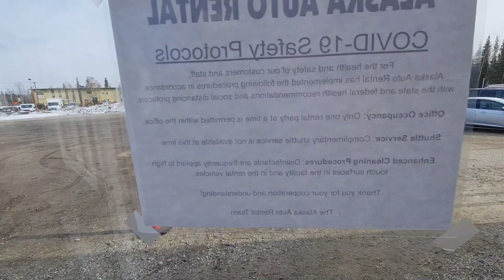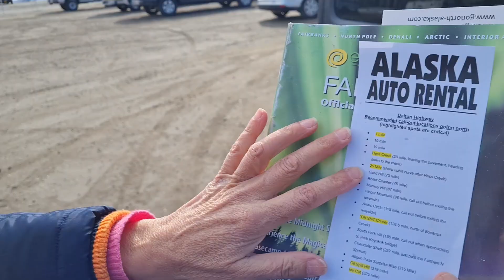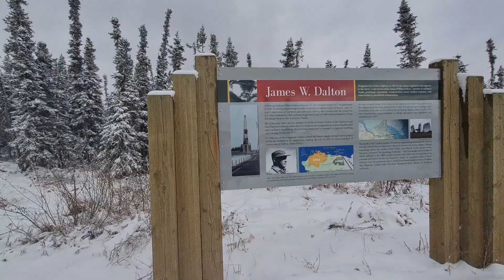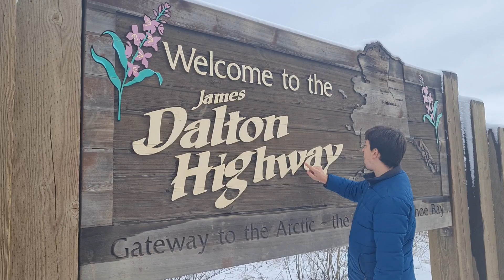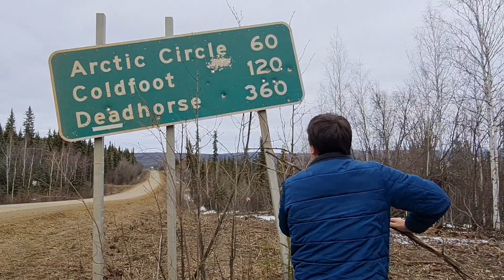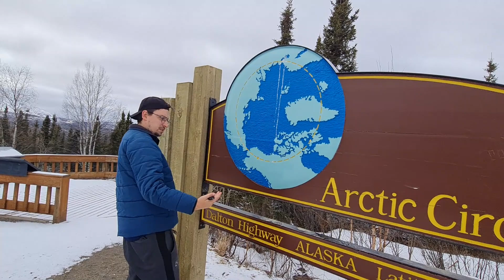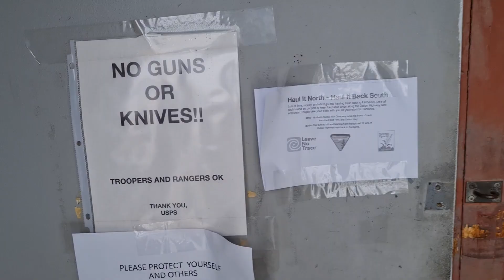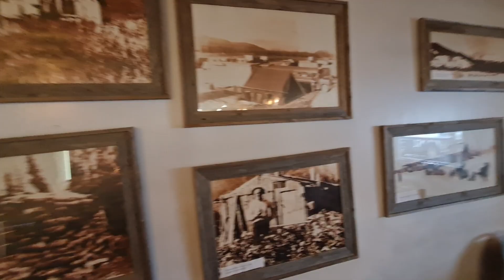ALIASKA: KELIONĖ IKI ARKTIES, SKYLĖ UŽ 220$, BRANGIAUSIA TAČKĖ ir BRANGIAUSIAS KURAS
Patinka Pravalturas? Prisidėkite, kad visiems būtų fainai. Ačiū :)